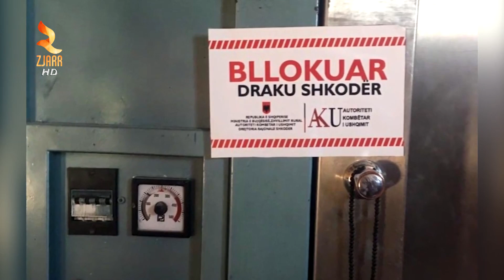BLLOKOHEN MBI 27 MIJË TON PRODUKTE TË PASIGURTA NË DURRËS, SHKODËR, FIER E KORÇË